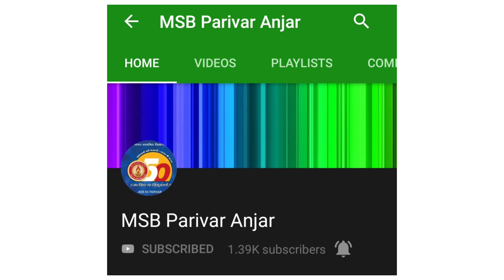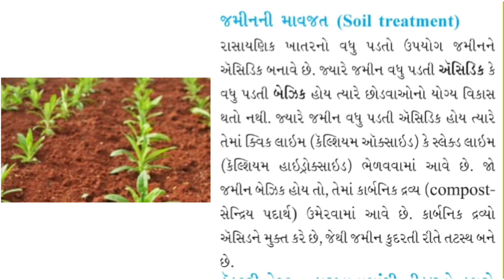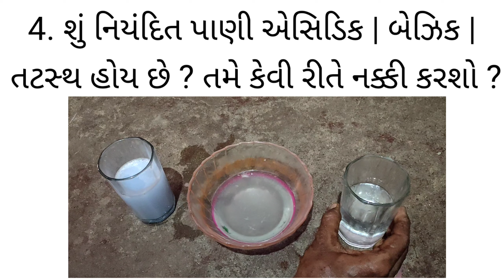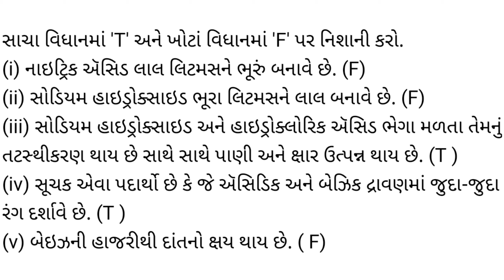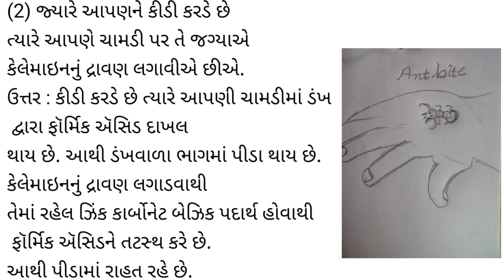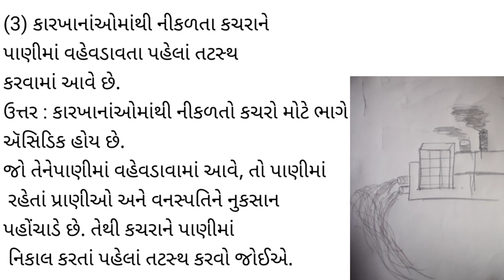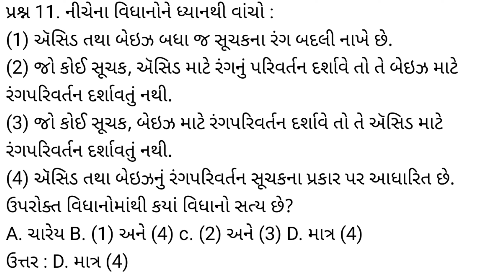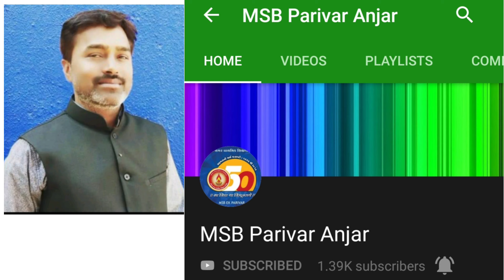ધોરણ: 7/વિષય: વિગ્નાન અને ટેકનોલોજી/પ્રકરણ:5/એસિડ બેઈઝ અને ક્ષાર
ધોરણ: 7
વિષય: વિગ્નાન અને ટેકનોલોજી
પ્રકરણ:5
 એસિડ બેઈઝ અને ક્ષાર
રજુઆત:
કિશોરનાથ એસ.ખીમાણી